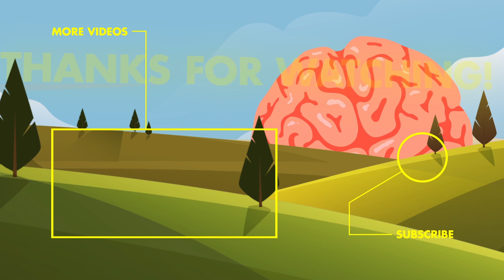What If You ONLY Eat Chips For 10 Years Straight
Chips are America's favorite snack food, from BBQ to Salt & Vinegar, and they're delicious! Crispy potatoes, covered in salt, and oil mmm mmm! But what if that's all you ate? Could you live off of a diet only based on chips? What would happen to your body? and how long before it would shut down?

They’re crispy, salty, crunchy, and wildly addictive. Potato chips rank #1 as America’s favorite snack with over 36 million people reportedly enjoying more than one bag every year. Whether you call them chips or crisps, yes, we are looking at you Britain, there’s no denying that there is a potato chip flavor for every palette (did someone say wasabi flavor?) But what if you overindulged in your guilty pleasure? We’re talking barbecue flavor for breakfast, salt and vinegar for lunch, cheese and onion for dinner, and ketchup flavor for snack breaks in between Every. Day. For. Ten. Years. This may be your dream come true, but this potato limited diet could lead to chronic fatigue, liver failure, and even blindness, especially when you don’t eat anything else. Oh yeah, if you didn’t figure it out yet, chips are deprived of any real nutritional value. Sorry to break it to you. In today’s video, we look at one picky eater who reported going blind from his potato-based diet. Then, in another mysterious medical case, a young man eats himself to an early grave after eating---you guessed it---only potato chips. Plus, we tell you the most popular (yes, there’s more than one) potato chip origin story. We also break open the history books and revisit the history of the Second World War. Turns out, we owe a great deal to this historical time for gracing our grocery aisles with potato chips. All of this, and more. All of our chips are on the table, Brainiacs.